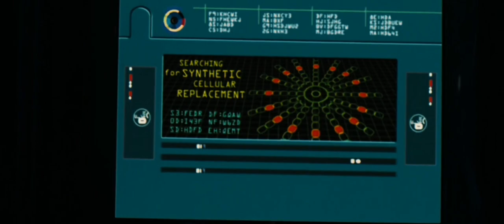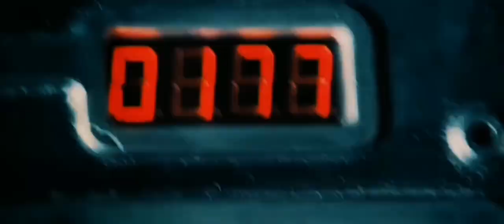Freddy vs Jason vs Nemesis Fan Film Part 5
What and if they're going to ask (Crowbus what happened to uber jason, He wasn't going be in the project? ) Yes, But uber doesn't have as much of an action scene, so opt to make Jason more stronger